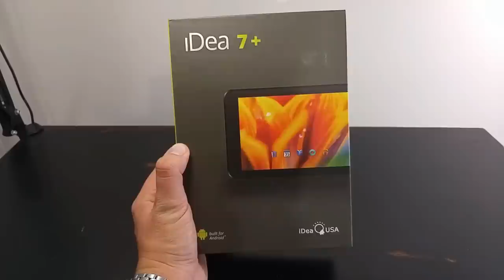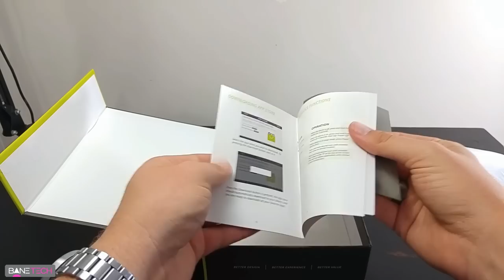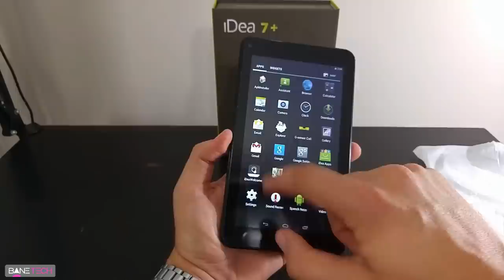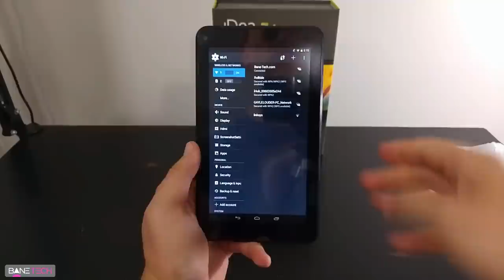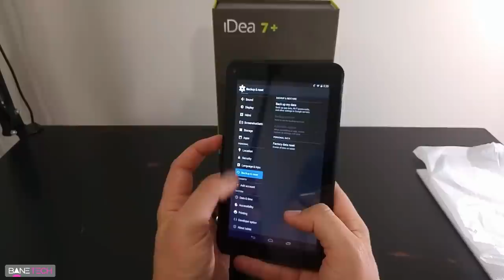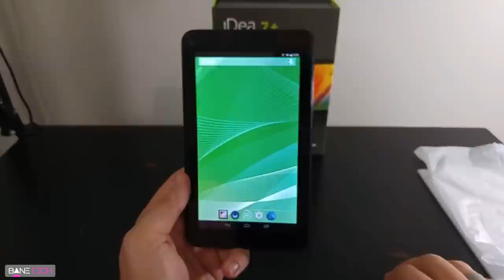Cheap Budget Android Tablet - IdeaUSA 7+ - Unboxing and First Impressions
iDeaUSA® 7" Quad Core IPS Display Tablet, Google Android 4.4 KitKat, 1024*600 Resolution, 1GB RAM, 8GB Nand Flash, Dual Camera, Google Play pre-load, Bluetooth HDMI Supported

For you, the viewers of Bane Tech Audible is offering a free audiobook download with a free 30-day trial to give you the opportunity to check out their service.

Follow Josh on the Socials for more than just tech!

Add me on the PSN: jkbane

MY EQUIPMENT -